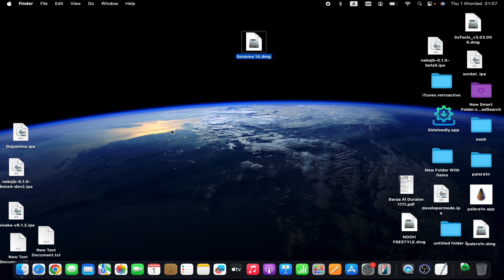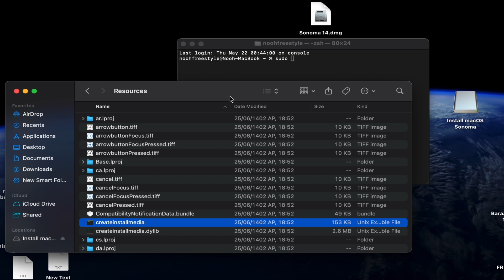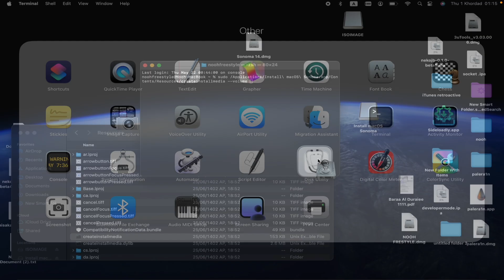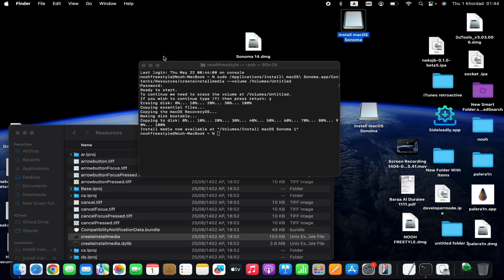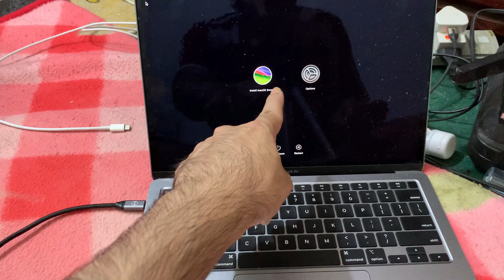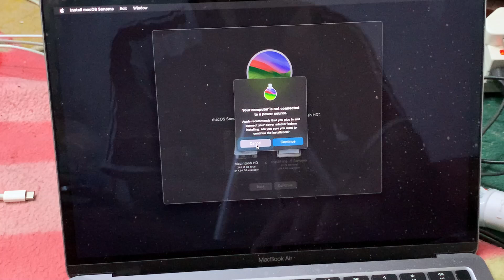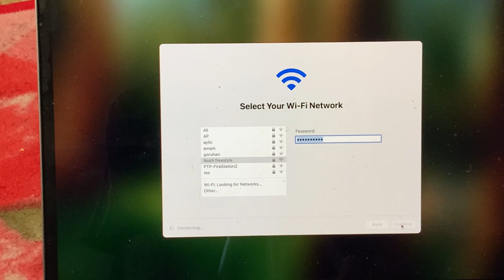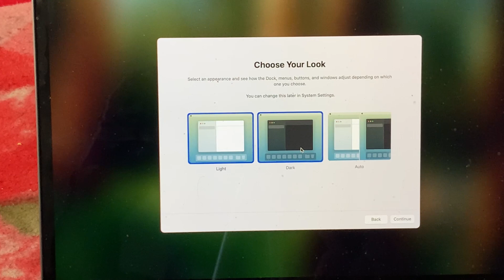حرق اي نظام ماك على الفلاشة باستخدام Terminal وطريقة الاقلاع وتثبيت النظام الدليل الكامل للمبتدئين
رابط موقع تحميل ملف نظام ماك او اس dmg كما بالفيديو

 الدليل الكامل لحرق نظام macOS على فلاشة USB وتثبيته بسهولة
شرح طريقة حرق نظام الماك على الفلاشة باستخدام Terminal خطوة بخطوة
كيفية إنشاء فلاشة قابلة للإقلاع لنظام macOS وتثبيت النظام من الصفر
أسهل طريقة لحرق نظام macOS على USB بدون برامج – فقط عبر التيرمنال
تعلم تثبيت macOS من الفلاشة بنفسك – الطريقة الرسمية من Apple
كل ما تحتاجه لحرق نظام ماك على الفلاش وتثبيته على أي جهاز Mac
 شرح مفصل للمبتدئين: حرق وتثبيت أي نظام macOS عبر USB بسهولة تامة